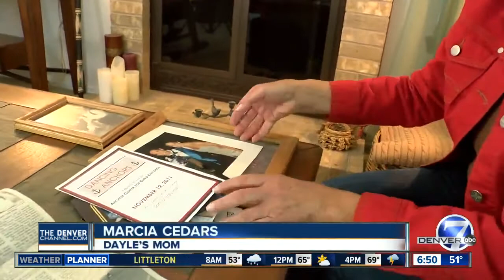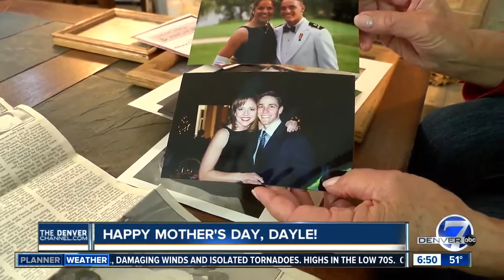Dayle's mom -Mother's Day